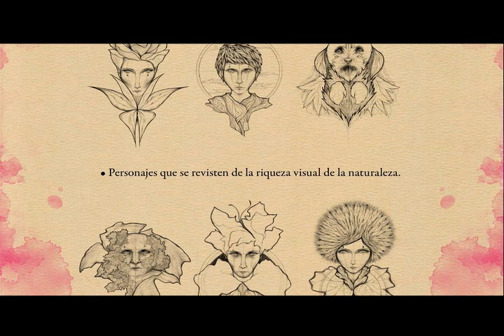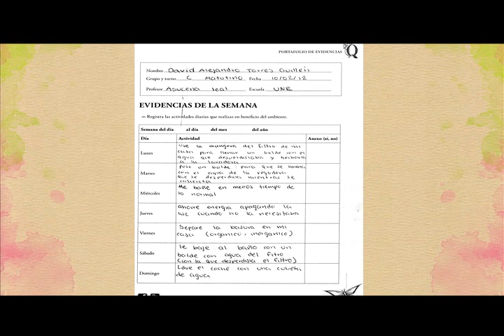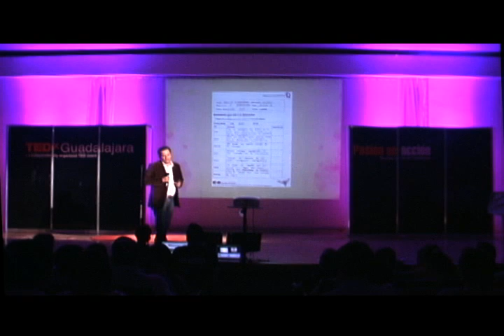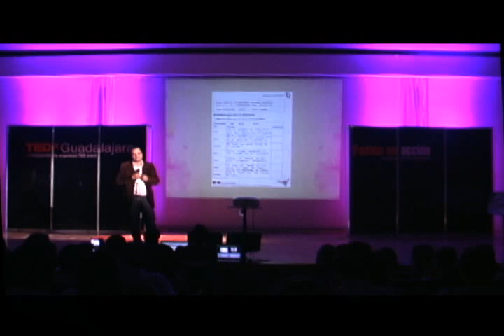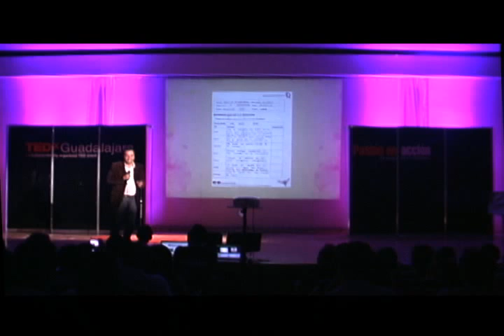Dar forma a sus sueños: Juan Jose at TEDxGuadalajara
Escribir un libro de ficción "fácil", pero donde el tema es complejo y describe con detalle los caracteres que son una reiteración de la misma condición de todo ser humano, donde la cadena de la vida es sólo el comienzo de una aventura .. . cuidando del medio ambiente.